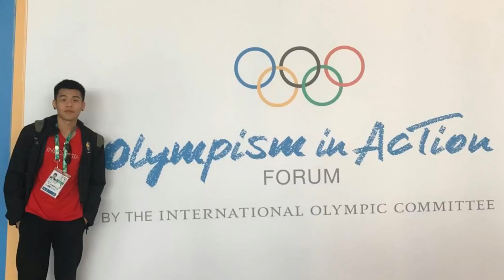Time Out #173: IBL Draft Review Part 2! Can't Believe Marcus Williams Did Not Get Drafted!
Here is the second part of my IBL Draft review. Jordin Mayes could be the biggest name in the draft and I can't believe Marcus Williams did not get drafted.